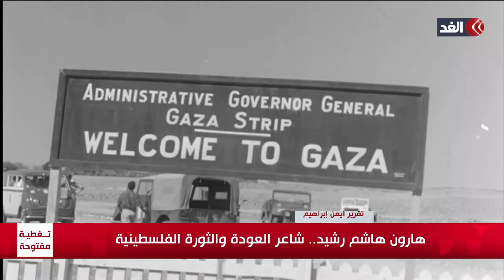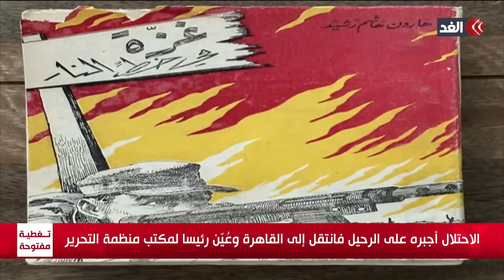هارون هاشم رشيد.. شاعر العودة والثورة الفلسطينية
مستمرون في تغطيتنا من قناة_الغد للعدوان الإسرائيلي على قطاع غزة، حيث يواصل الاحتلال الإسرائيلي غاراته العنيفة على مناطق متفرقة شمالي وجنوبي مدينة غزة... المزيد من التفاصيل يتحدث من القدس المحتلة الدكتور عزمي أبو السعود أستاذ علم الجريمة السياسية، ومن الخليل، الدكتور سعيد شاهين، رئيس دائرة الإعلام في جامعة الخليل، ومن رام الله الدكتورة نورة عودة، المحللة السياسية، ومن دير البلح أمجد الشوا مدير شبكة المنظمات الأهلية في غزة، مع أحمد البديري، عبر برنامج نافذة_ القدس.